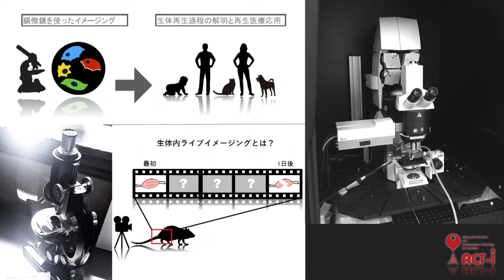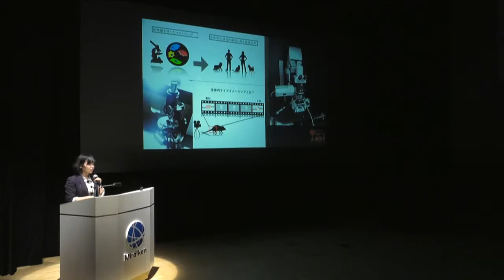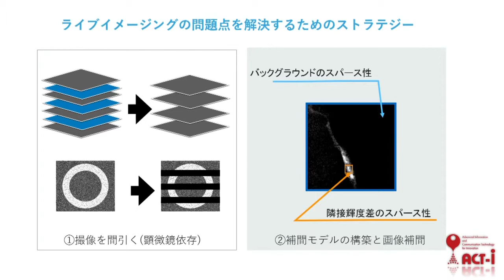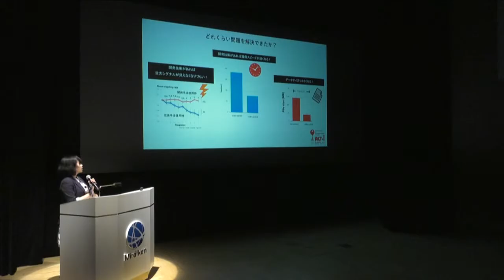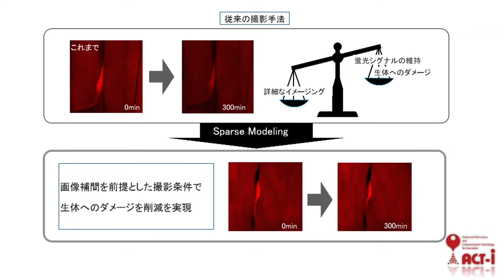生命の深淵を実際リアルに覗く、その限界を超える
2018年5月19日　日本科学未来館　ACT-I「情報と未来」１期生　成果発表会
曽我部　舞奈（京都大学　ウイルス・再生医科学研究所　大学院生）※2018年3月時点